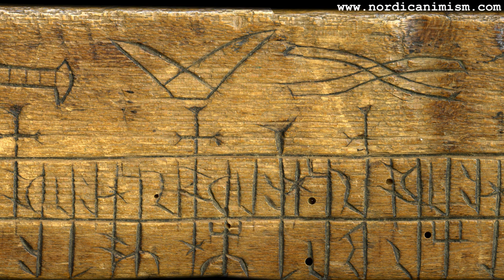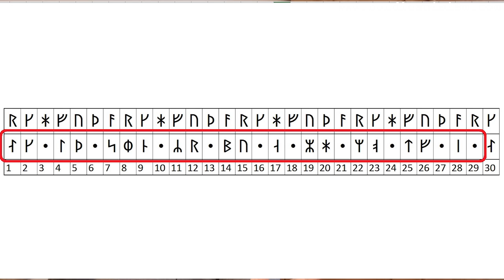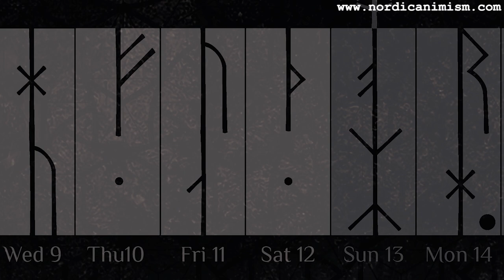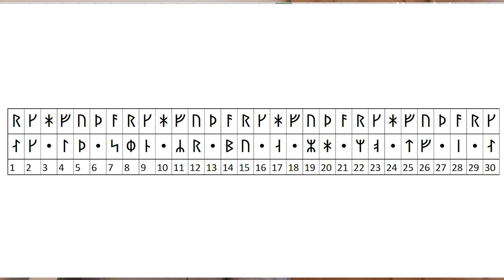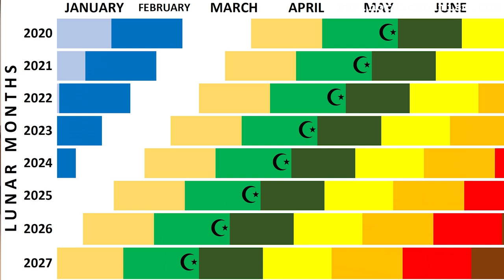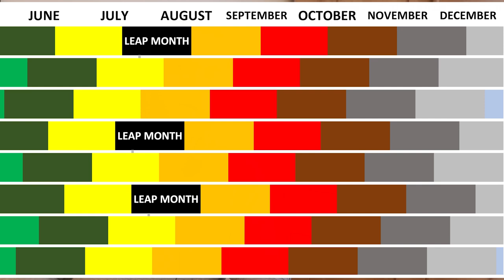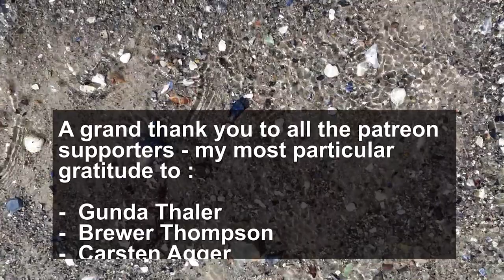Reading Nordic Calendar Symbols